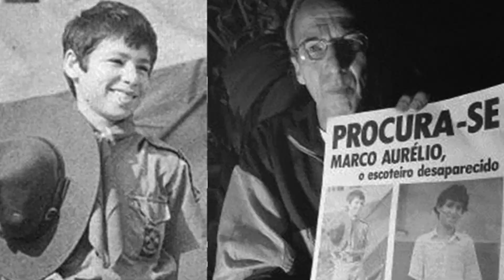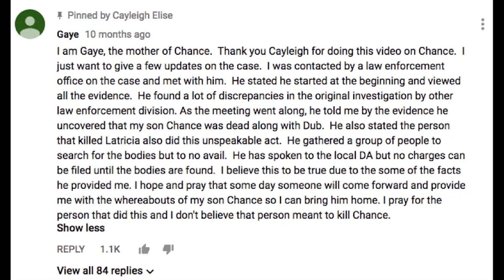O MISTERIOSO CASO DE LATRICIA WHITE